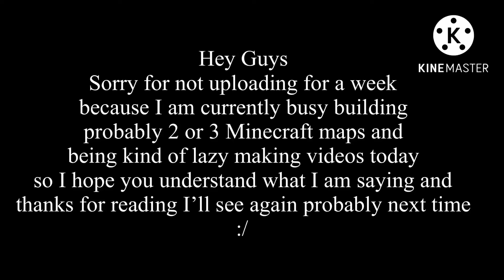Treyarch’s World At War Intro but in Minecraft [War In Europe]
Intro
Hello What’s Up Today I’ve Remake Treyarch’s WoW Intro But In Minecraft
Note
Guys I’m Sorry I Can’t Make The Desc Because I’m Too Lazy But I Will Edit It Later